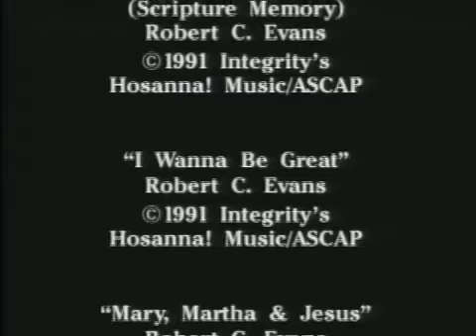The Donut Repair Club The Celebration House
this is The Donut Repair Club The Celebration House